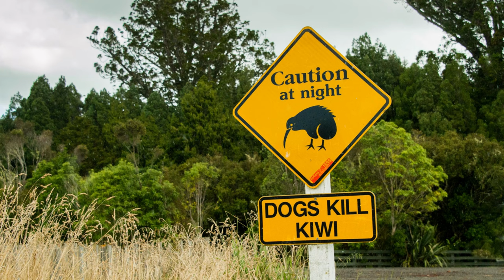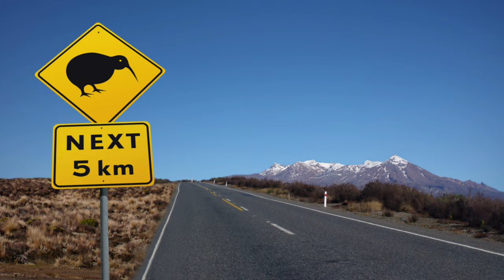Wild Wonders Down Under: Amazing Animals of Australia & New Zealand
"Join us for an exciting journey through the incredible world of Australian and New Zealand animals! 🦘🐨🦜 From kangaroos that can't walk backward, to cube-shaped wombat droppings, to the world's happiest animal - the quokka, you'll be amazed by these unique creatures!

00:00 - Intro
00:26 - Koala
02:19 - Kangaroo
05:01 - Tasmanian Devil
07:27 - Wombat
10:04 - Emu
12:38 - Platypus
15:06 - Quokka
17:21 - Kookaburra
19:48 - Kiwi
22:21 - Echidna
24:41 - Kea
27:19 - Tuatara
29:51 - Cassowary

Learn something new and exciting every day with Futuristic Kids - where learning is made fun!